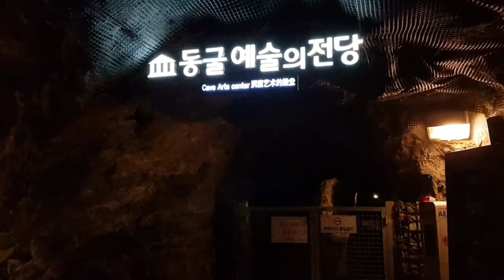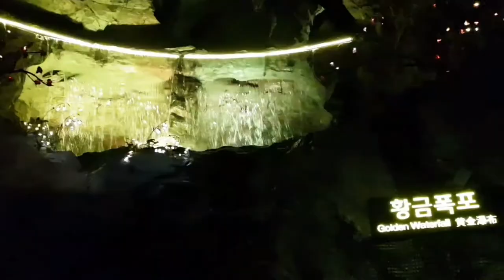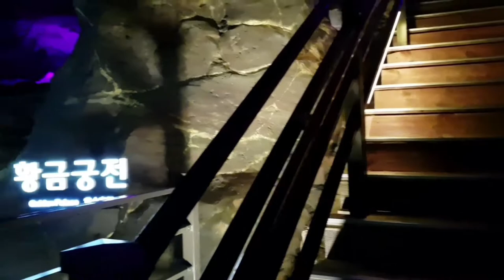광명동굴 환타지아